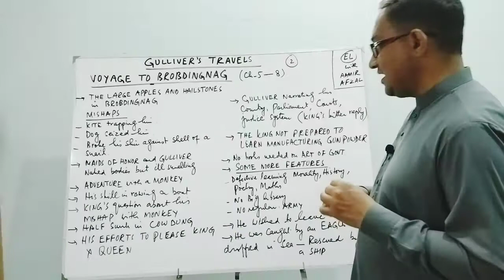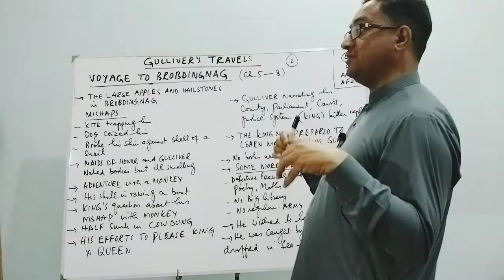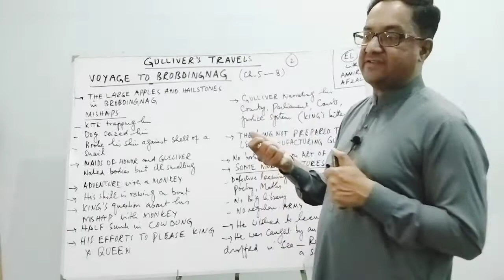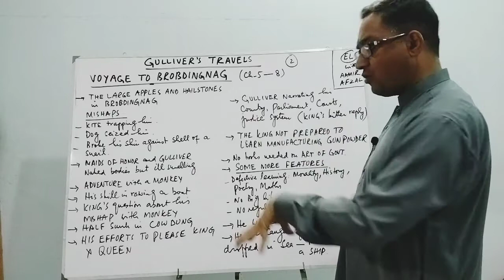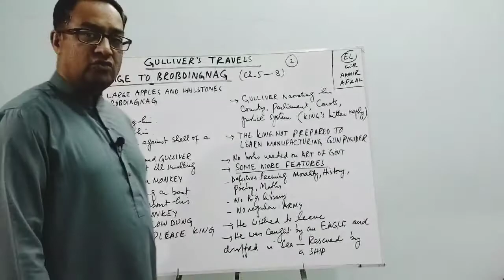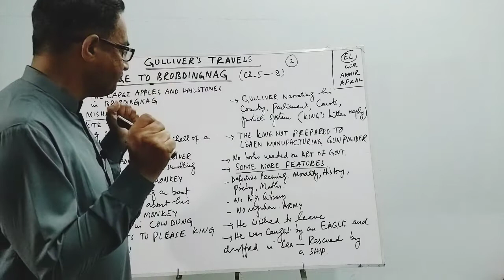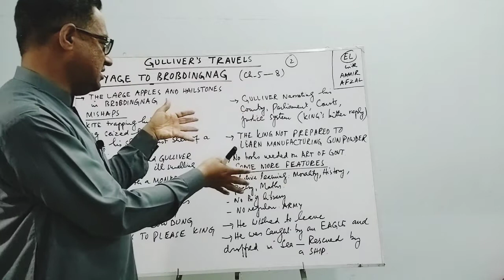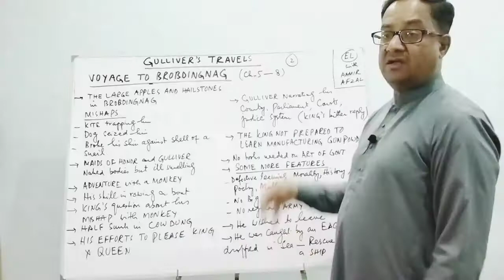VOYAGE TO BROBDINGNAG 2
This video lecture is brief and easy description of the VOYAGE TO BROBDINGNAG Part 2, the 2nd voyage undertaken by Gulliver in GULLIVER'S TRAVELS.